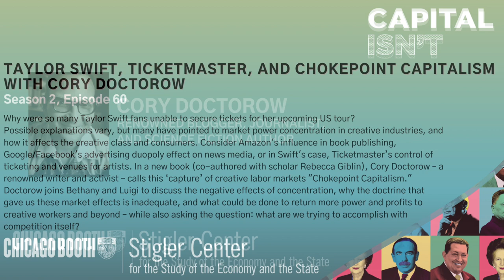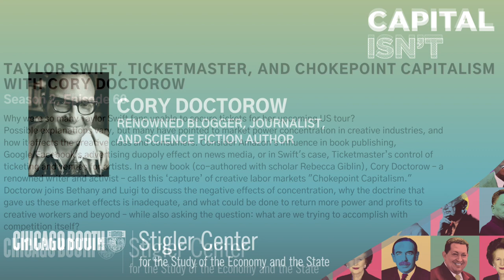Taylor Swift, Ticketmaster, and Chokepoint Capitalism with Cory Doctorow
Why were so many Taylor Swift fans unable to secure tickets for her upcoming US tour?

Possible explanations vary, but many have pointed to market power concentration in creative industries, and how it affects the creative class and consumers. Consider Amazon's influence in book publishing, Google/Facebook's advertising duopoly effect on news media, or in Swift's case, Ticketmaster’s control of ticketing and venues for artists. In a new book (co-authored with scholar Rebecca Giblin), Cory Doctorow – a renowned writer and activist – calls this ‘capture’ of creative labor markets "Chokepoint Capitalism."

Doctorow joins Bethany and Luigi to discuss the negative effects of concentration, why the doctrine that gave us these market effects is inadequate, and what could be done to return more power and profits to creative workers and beyond – while also asking the question: what are we trying to accomplish with competition itself?